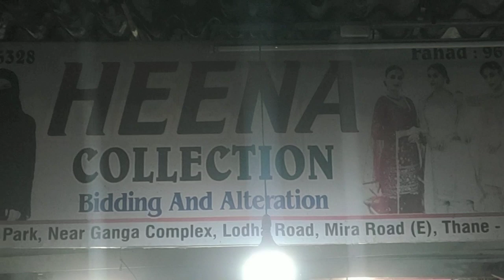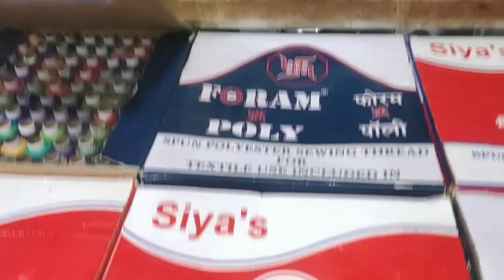Burkha wholesaler In Mira Road // Super sale srif 300 rs se start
burkha Abaya wholesale in mira road Burqa wholesaler super sale burqa Heena collection mira road East shop no 05 Neelam park,Near ganga Complex mobile number Arshad 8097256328